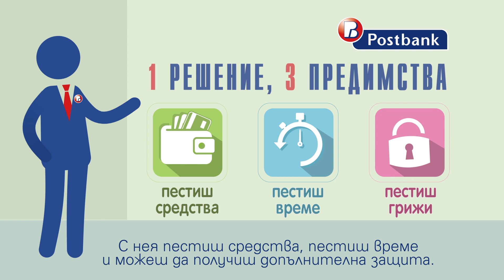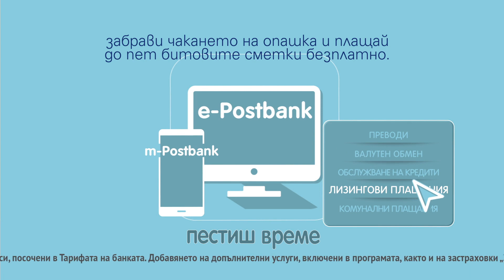Програма "Моето Семейство"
Ползвай повече - плащай по-малко! Пакетна програма "Моето семейство" на Пощенска банка включва всичко необходимо за ежедневното банкиране и управлението на семейни финанси. Заедно с над 10 банкови услуги, програма "Моето семейство" предлага и иновативно решение за защита на семейния бюджет. Възползвай се от комплексно банково обслужване, адаптирано към твоите индивидуални и семейни потребности. Научи повече за предимствата на пакет "Моето семейство" тук